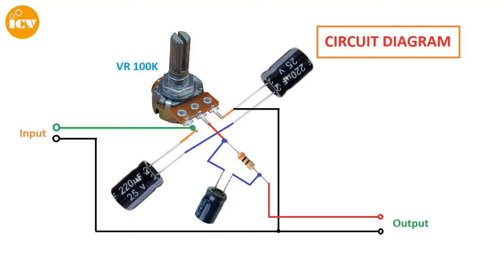DIY Bass Booster Circuit At Home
bass booster circuit at home.